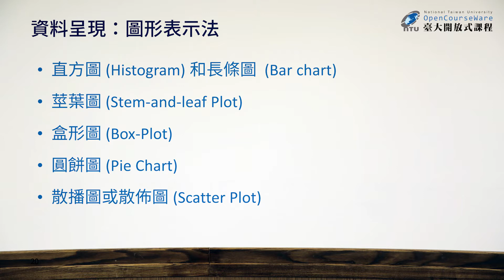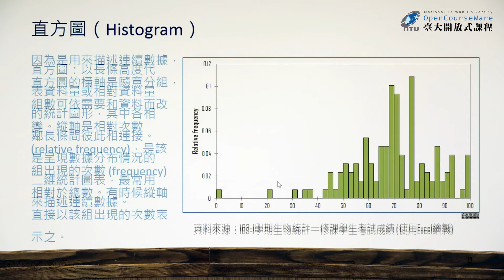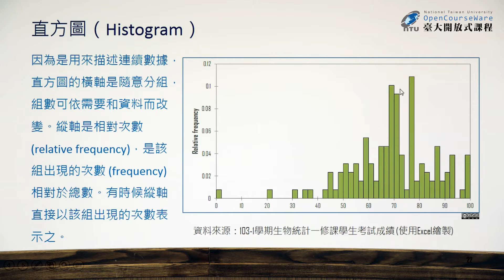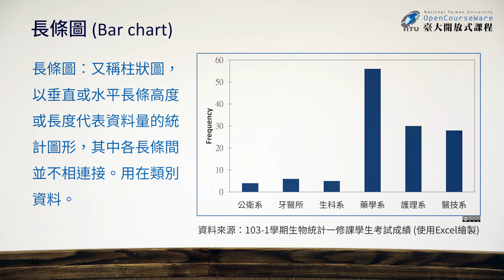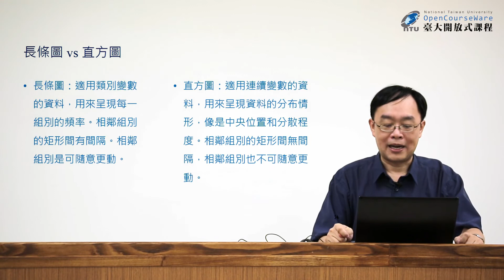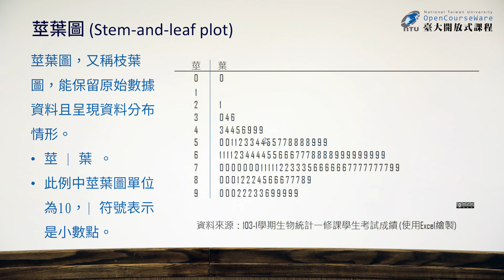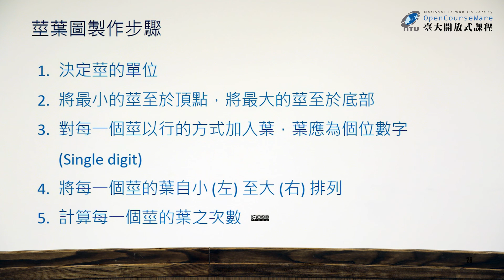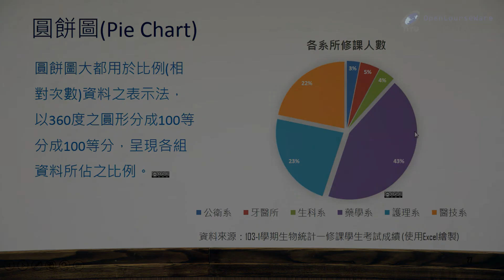生物統計學一 05.【描述性統計與圖表、資料的標準化】資料的呈現 (杜裕康)